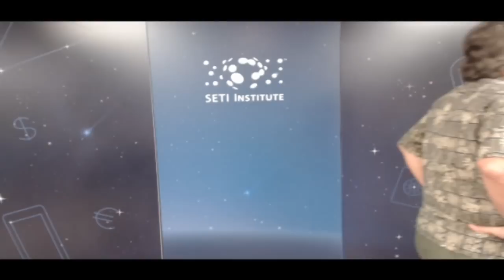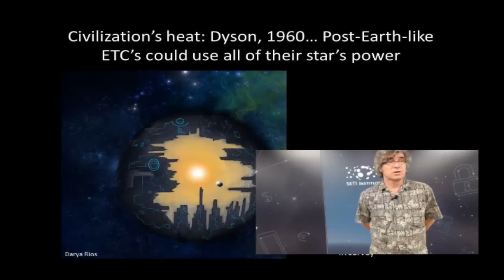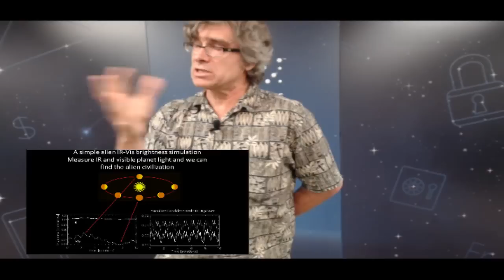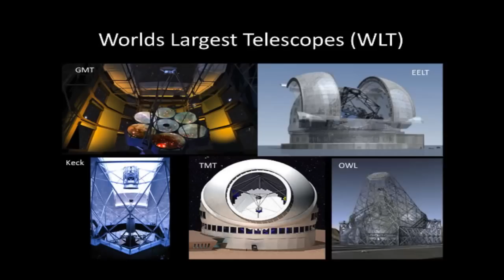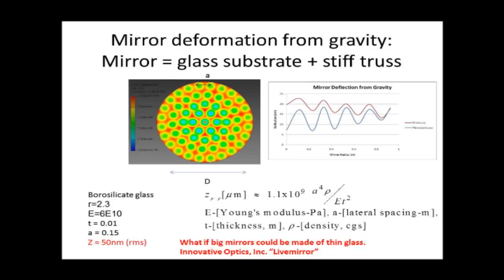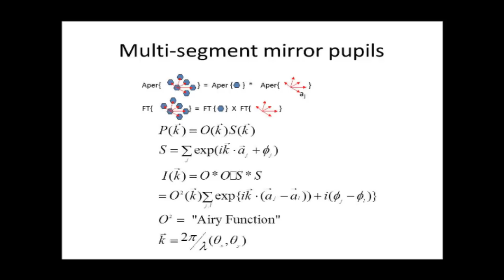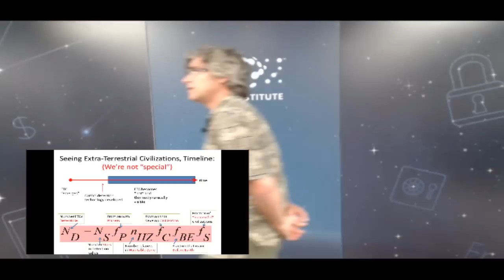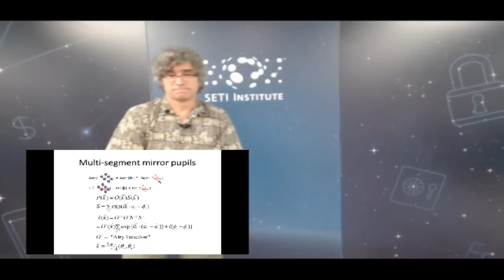Finding ET with the Colossus Telescope - Jeff Kuhn (SETI Talks)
This talk describes an effort  to detect life, and even conduct a planetary census, in our cosmic neighborhood. I'll describe some results from the Colossus group, an interdisciplinary science and engineering team, working to show how telescopes  much larger than the TMT or EELT could be built today by relaxing some of the astronomical requirements of current "world's largest telescope" projects.